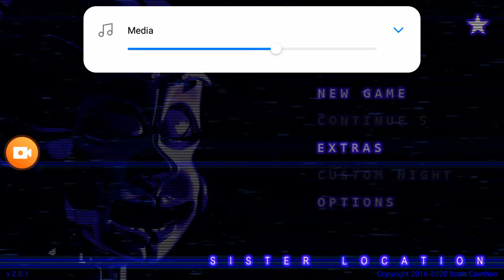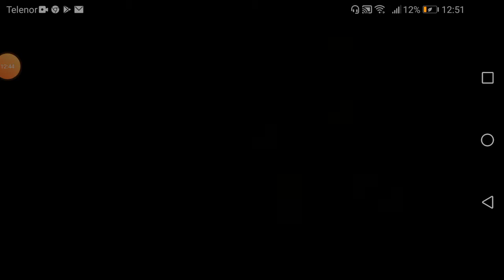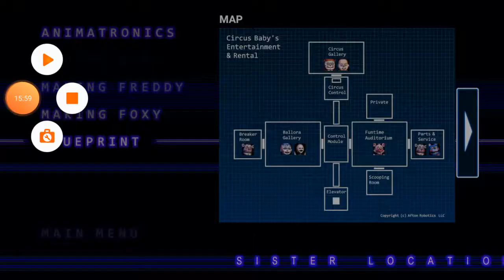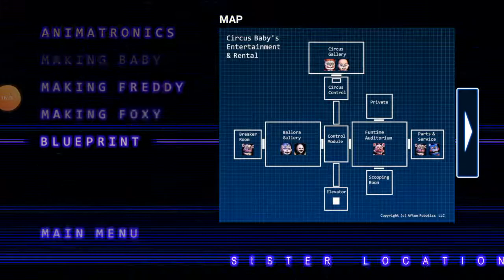Fnaf sl sezona 2:ova mini-igra je teska#1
Zdravo svima vratio se jedan od glavnih serijala na ovom kanal za jos jednu sezoni planovi su costume night, zavrsim baby mini-igru, a zatim drugi kraj sister location-a.
Sta bi ste zeleli da vam jos pokazem predloge na pisite u komentare.